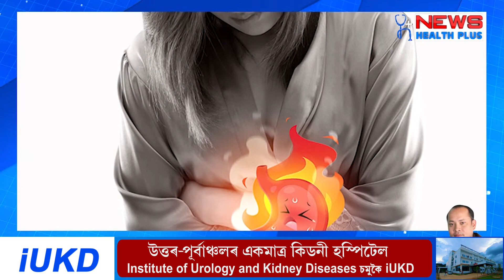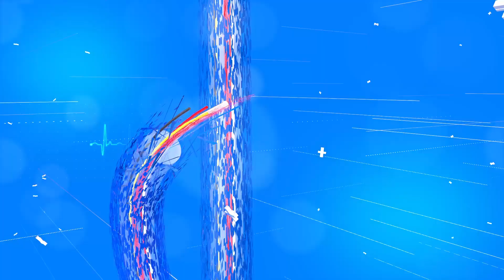গেছ,এচিডিটিৰ পৰা সকাহ পাবলৈ নিয়মিতভাৱে এই ব্যায়াম কৰক ৷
Do this exercise regularly to relieve gas,acidity.